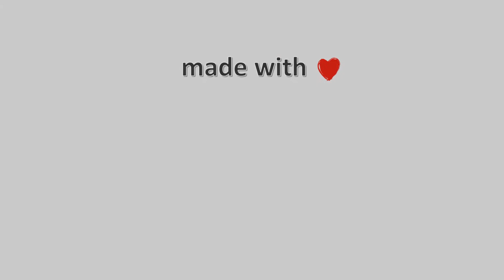23-Μάρτη-2022, Κάμερα Παρθενώνα Χαλκιδικής Timelapse, Timelapses.gr